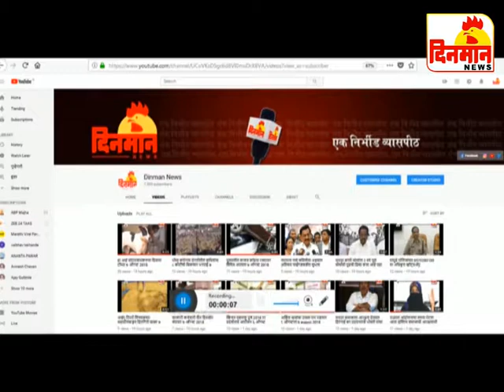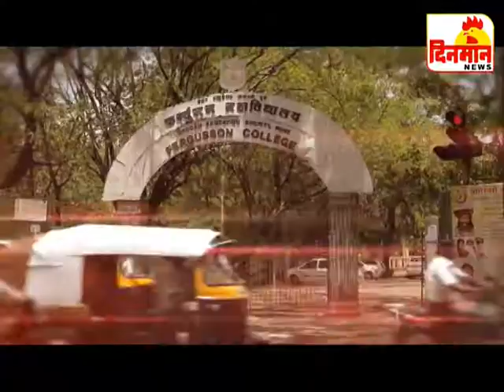07 Octomber 2018 दिनमाना बातमीपत्र